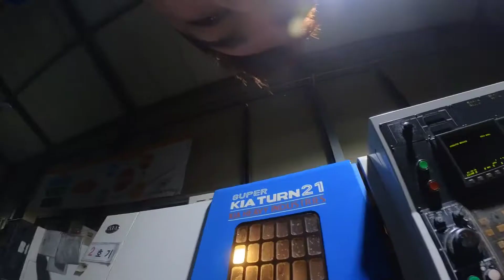EPS Worker-Korea||CNC Machine How does it Work?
CNC or Computer Numerical Controlled Machine. A machine processes a piece of material to meet specifications by following a coded programmed instruction and without a manual operator directly controlling the machining operation. An electromechanical devices that can manipulate tools around a varying number of axis.